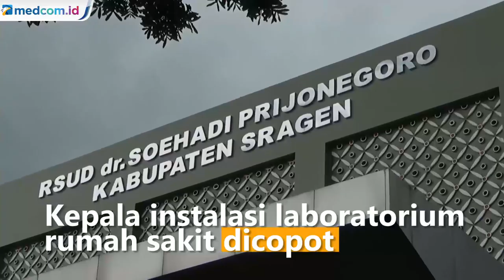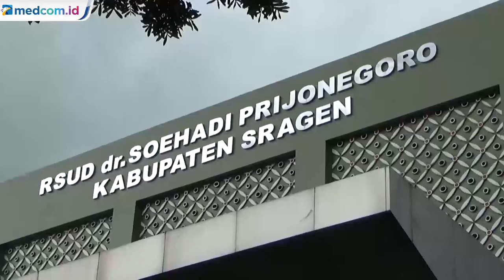Data Pasien Korona Bocor, Kepala Lab RS dr Soehadi Prijonegoro Dicopot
Kepala Instalasi Laboratorium di RSUD dr. Soehadi Prijonegoro, Kabupaten Sragen dicopot. Hal ini merupakan buntut bocornya dokumen hasil tes Pasien Dalam Pengawasan (PDP) virus korona ke publik. Sebelumnya, hasil tes PDP korona itu beredar di medsos yang memuat identitas pasien beserta hasil rapid test.

Bupati Sragen, Kusdinar Untung Yuni Sukowati juga membenarkan pencopotan tersebut sebagai bentuk tanggung jawab atas kegaduhan yang terjadi dan menimbulkan keresahan dan ketakutan warga. Terlebih, bocornya dokumen ini jelas melanggar etika.
Reporter: Andy